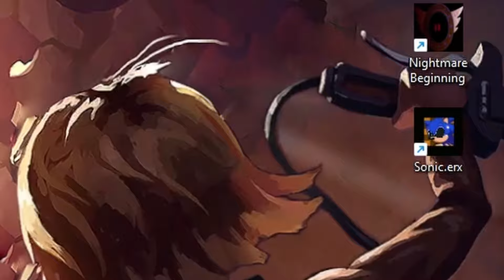CZY TO KOLEKCJA GIER Z SONIC'IEM.EXE? 😭 (Sonic.exe: Sonic.exr)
za dużo go już